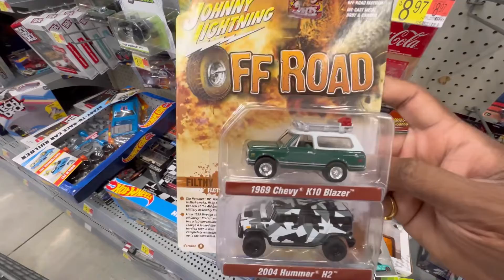Hot Wheels Hunting - 2022 H Case & JL Boogie Vans